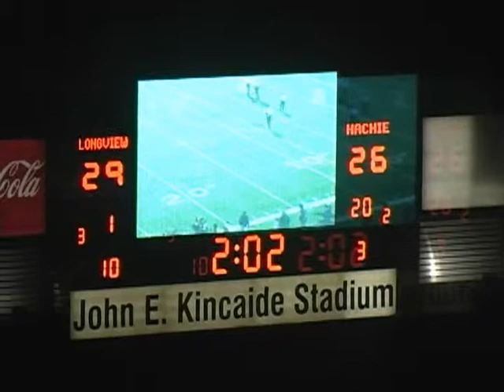Longview vs Waxahachie, 2009, 3rd Quarter Part 3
The Longview Lobos were in the State Quarterfinals for a school record, 3rd consecutive seasons. Their opposition this time around were those of the undefeated Waxahachie Indians.

Having not had their best games the past two weeks, the Lobos started their 2010 Class 4A Division I Region II Final off in the worst way possible. Longview fell behind 20-0 against the Indians before they even knew what hit them. Thankfully, for Longview fans, the Lobos would wake up and cruise their way to another date with Denton Guyer in the State Semi-Finals.

The Lobos knocked off Waxahachie, 50-26.